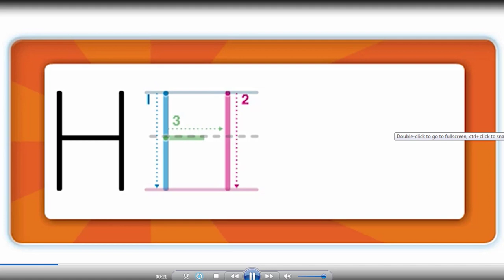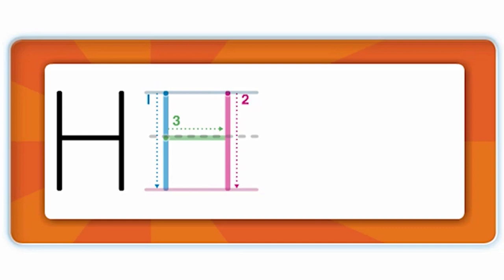Letter H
Phonics is a method for teaching the reading and writing of an alphabetic language (such as English, Arabic and Russian). It is done by demonstrating the relationship between the sounds (phonemes) of the spoken language, and the letters (graphemes), groups of letters, or syllables of the written language. This is also known as the Alphabetic principle or the Alphabetic code.